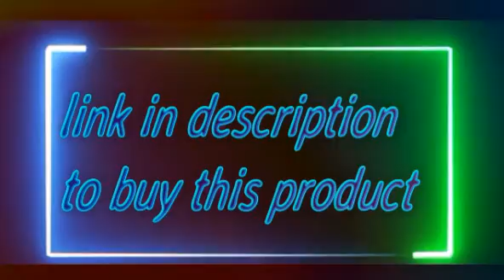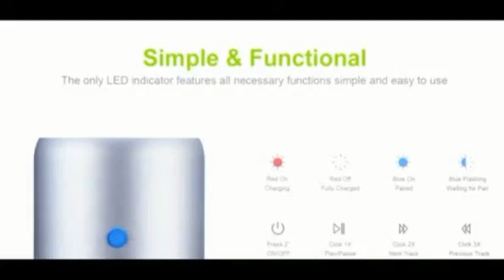EWA A106 Pro Portable Bluetooth Speaker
link to buy this product:
Travel Case Packed, EWA A106 Pro Portable Bluetooth Speaker with Custom Bass Radiator, Brief Design, IP67 Waterproof, Perfect Mini Speaker for Shower, Room, Bike, Car (Black)

Brand EWA
Speaker Type Subwoofer, Outdoor
Item Weight 6.2 Ounces
Color Black
Speakers Maximum Output Power 3 Watts
IMPRESSIVE VOLUME AND BASS - A106Pro mini speaker is conveniently small but able to releasing crystal clear sound with impressive bass and room-filling loudness through a high-performance driver and a passive subwoofer. Small, but such powerful Bluetooth speakers. Wireless streaming music or internet radio services such as Pandora and Spotify from your Smartphone, iPhone, or other audio device with Bluetooth.
EASY TO CARRY - Weighing 6.2 ounces and measuringΦ1.89*H1.54 inches, along with the speaker, you will get a metal hook and a carrying case which allows you to take your music on the go, and also protect your EWA A106Pro portable speaker from damage. So it is perfect for outdoor, hiking, beach, dorm room, kitchen, bathroom, boat, golf car and more.
LONG BATTERY LIFE - Built-in Lithium-Polymer battery guarantees 6 hours of play time, and up to 8 hours at 50% volume. Just half an hour of charge time with 1A charger equals 2 Hours of play time.
SIMPLE YET STYLISH DESIGN - Our vision was to make a small wireless speakers with bluetooth that is just a speaker, so you can use it anytime, anywhere. We gave up functions such as a microphone, 3.5mm jack and unnecessary buttons, leaving one silicone button (Hold to switch on/ off, one-tap to pause, double-tap or triple-tap to switch songs), a perfect gift.
WHAT YOU GET - 1 EWA A106Pro Bluetooth speaker, 1 micro USB to USB charging cable, a user manual, 1 carrying case, 1 metal hook, 1-year warranty and a 30-day risk free guarantee. (If you're not completely thrilled with your A106, send it back for a full refund, no questions asked).